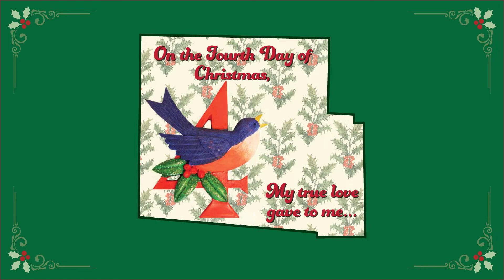Third Day of Christmas 2021 at Retro Music, by Hardin County Chamber & Business Alliance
Visit area businesses with us as we explore the Twelve Days of Christmas around Hardin County.

Retro Music
4171 SR 235, Suite 101
Ada, OH 45810